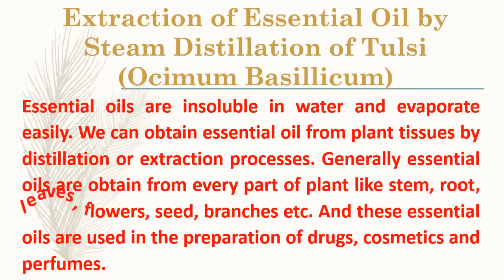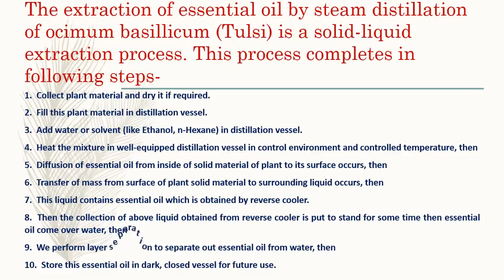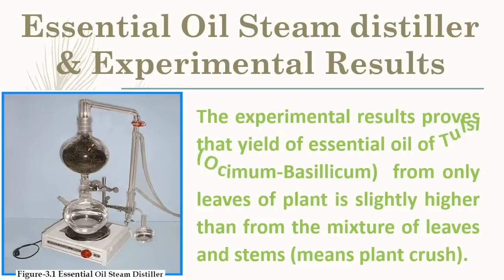Extraction of Essential Oil by Steam Distillation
Extraction of Essential Oil by Steam Distillation of Tulsi (Ocimum Basillicum)
Essential oils are insoluble in water and evaporate easily. We can obtain essential oil from plant tissues by distillation or extraction processes. Generally essential oils are obtain from every part of plant like stem, root, leaves, flowers, seed, branches etc. And these essential oils are used in the preparation of drugs, cosmetics and perfumes.
Ocimum Basillicum means Tulsi is an aromatic plant. Ocimum Basillicum is used to obtain essential oil useful for different application. This oil evaporates within 24 hours after applying it to our body. This essential oil helps in cure of digestion problem, strained muscles, headaches and nervous breakdowns. Due to its good medicinal properties and aroma its demand is very high in many countries. A person or company can build a small or large scale industry for the extraction of essential oil from Ocimum Basillicum (Tulsi).
How to obtain oil from holi Tulsi plant?

The extraction of essential oil by steam distillation of ocimum basillicum (Tulsi) is a solid-liquid extraction process. This process completes in following steps-
Flow diagram of steam distilatillation
1.  Collect plant material and dry it if required.
2.  Fill this plant material in distillation vessel.
3.  Add water or solvent (like Ethanol, n-Hexane) in distillation vessel.
4.  Heat the mixture in well-equipped distillation vessel in control environment and controlled temperature, then
5.  Diffusion of essential oil from inside of solid material of plant to its surface occurs, then
6.  Transfer of mass from surface of plant solid material to surrounding liquid occurs, then
7.  This liquid contains essential oil which is obtained by reverse cooler.
8.  Then the collection of above liquid obtained from reverse cooler is put to stand for some time then essential oil come over water, then
9.  We perform layer separation to separate out essential oil from water, then
10.              Store this essential oil in dark, closed vessel for future use.